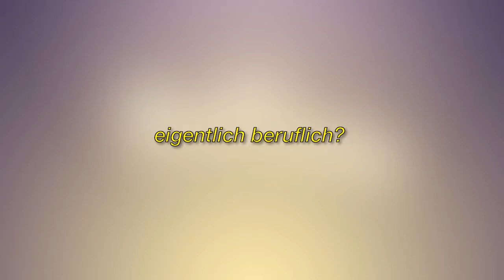Denkste! Das sind die Jobs von Meghan, Kate, William, Harry & Co.!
Immagine della licenza CC:
Https: //Plaughter.com